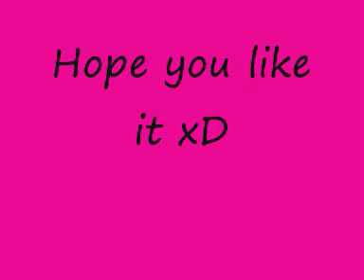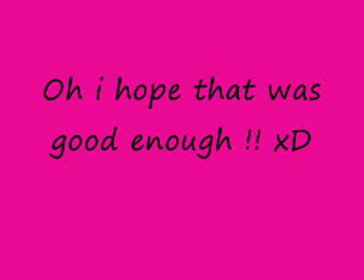Woodkirk Audition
This is my Audition for the sim series "Woodkirk High".

Im singing the song "Me against the world" by Superchick.
Just if you wanted to know xD

Thankyou
Hope i get a part ♥